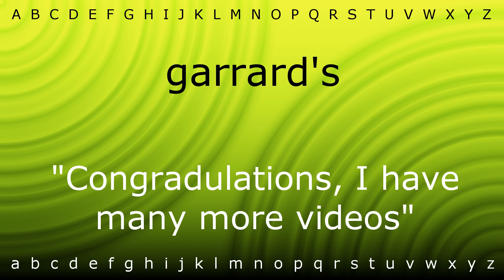How to say 'garrard's' with Zira.mp4